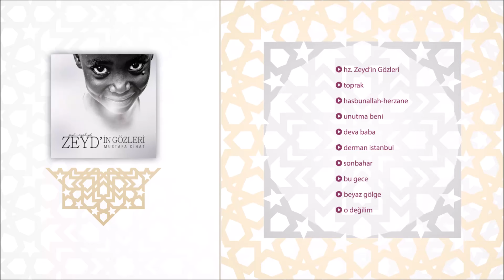Mustafa Cihat - O Değilim